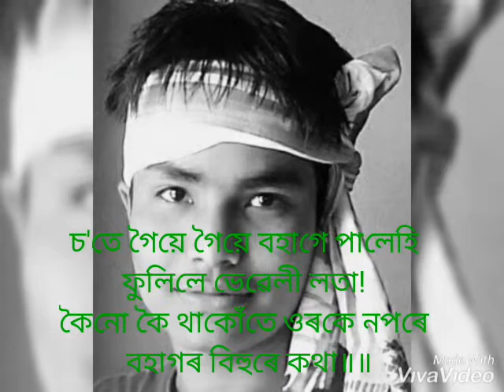Rongali Bihu hubhesware WhatsApp status video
Rongali Bihu hubhesware, bohag bihu hubheswar video